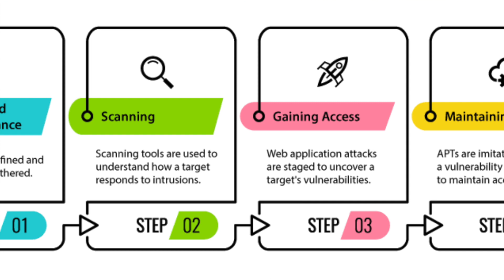Highest Paid Jobs in Cyber Security | Top 10 Highest Paying Cyber Security Jobs In 2021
Sources referenced: Best Colleges, Career Karma

Timestamps:
Intro (0:00)
Information Security Analyst (0:29)
Information Systems Security Engineer (1:47)
Senior Systems Engineer (3:18)
Information Security Manager (4:37)
Ethical Hacker (6:19)
Network/IT Security Architect (8:42)
Cyber Security Director/Manager (10:47)
Chief Information Security Officer (11:58)